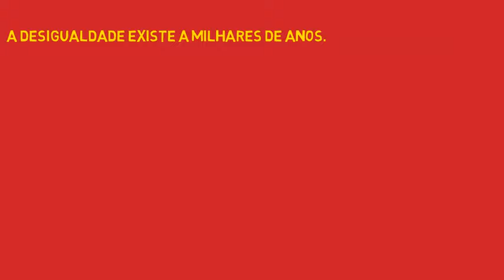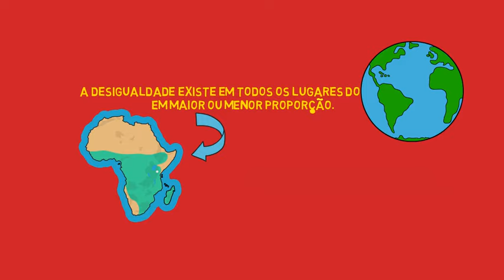Desigualdade social no mundo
A desigualdade social infelizmente é um grande problema presente em todo o planeta, no entanto, o excesso deste problema, tem endereço certo: os países subdesenvolvidos e emergentes.